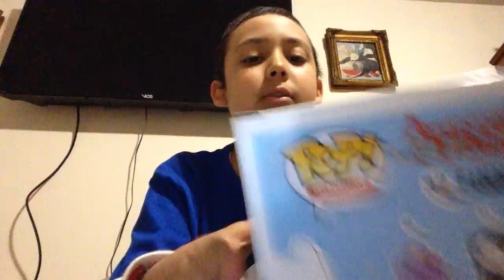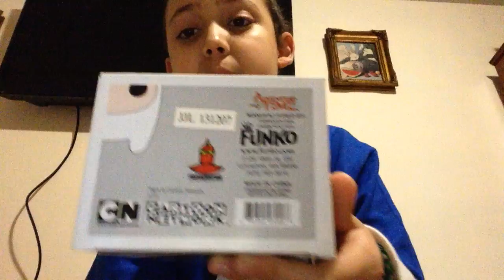Unboxing pop hora de aventura finn nueva serie EP:1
Pues hoy empezamos otra nueva serie espero les guste